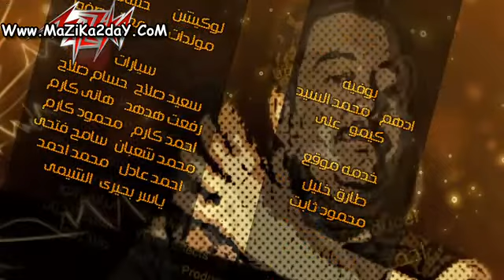Akalimha.rmvb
" A5er Rawa2aN  "